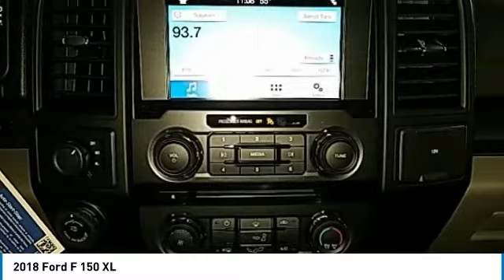2018 Ford F 150 Hudson WI 8T107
2018 Ford F 150 XL

Hudson Ford
2020 Crest View Drive

New Price! $8,656 off MSRP! Priced below KBB Fair Purchase Price! F-150 XL, EcoBoost 2.7L V6 GTDi DOHC 24V Twin Turbocharged, Shadow Black. XL EcoBoost 2.7L V6 GTDi DOHC 24V Twin Turbocharged Shadow Blackbrbrbr*Hudson Ford Voted #1 Ford Dealership in Wisconsin by Dealerrater.combr*Edmunds.com 5 Star Dealer Awardbr*Best Price Guarantee!br*Trade In Values Up Frontbr. We take our internet business very seriously.  So we strive to maintain 100% pricing and inventory accuracy. Errors do occur so please phone or email first to confirm vehicle availability and price.  Price excludes tax, title, license, and doc fees; but does include the following rebates, in lieu of any special financing: $300 - EcoBoost Bonus Customer Cash. Exp. 04/02/2018, $500 Hudson Ford Construction Sale Trade Bonus Cash. (Must trade in vehicle with less than 100,000 miles), $500 Hudson Ford Construction Sale Bonus Cash!!, $1,500 - Bonus Customer Cash. Exp. 04/02/2018, $750 - Retail Customer Cash. Exp. 02/13/2018, $750 - Ford Credit Retail Bonus Customer Cash. Exp. 02/13/2018 $1000 Hudson Ford F150 Certificate Program - Exp. 01/31/2018